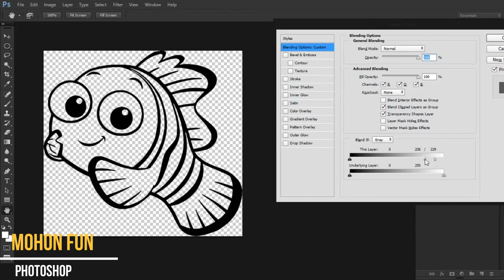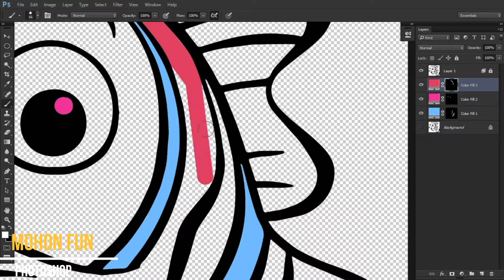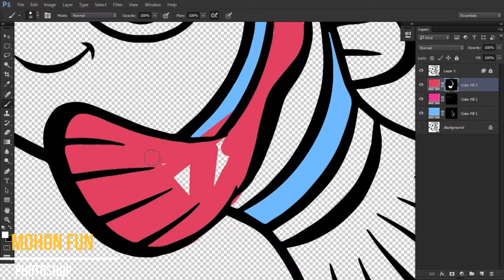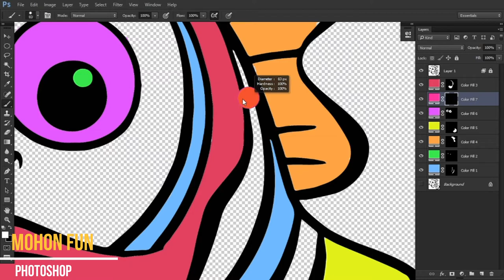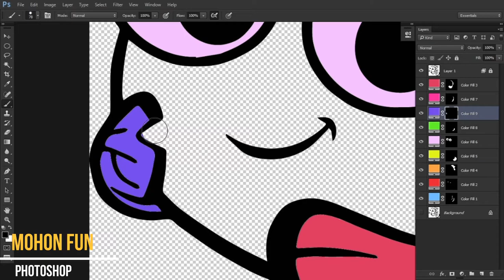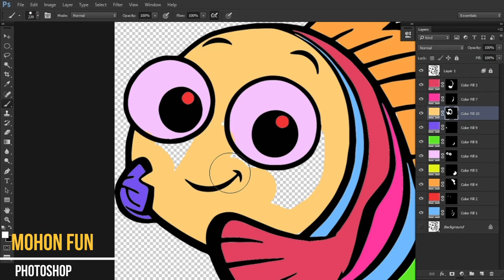Clip Art color E1.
How to color a black and white image in Photoshop .